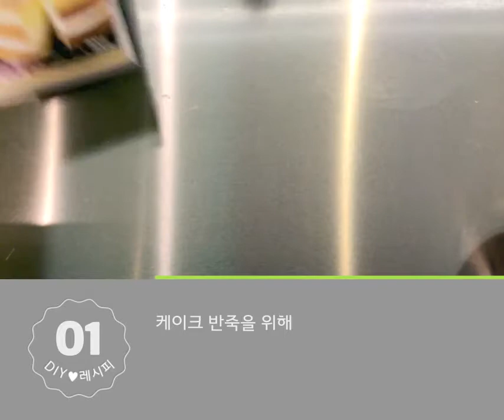[DIY레시피] 화분케이크 만들기